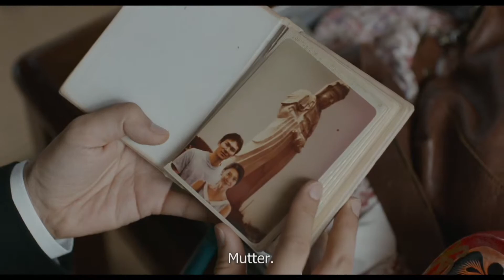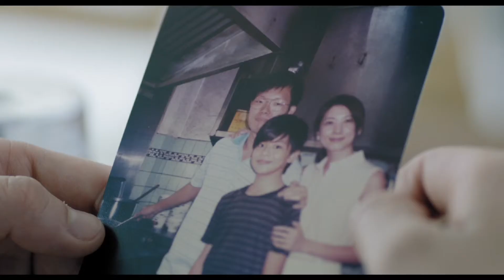Ramen Shop (2018) Trailer, OmU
Eine gelungene Hommage an das legendäre Nudelsuppengericht, in der vor der gastronomischen Kulisse Singapurs familiäre Erinnerungsarbeit betrieben wird.